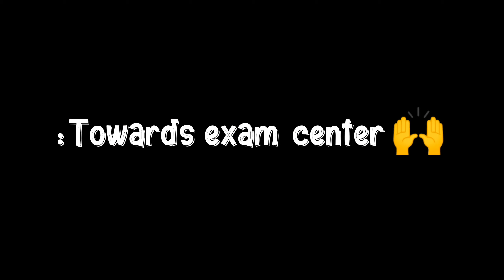Rana Ki Shaadi ❤️| Mehndi Or Barat 🥰| Barat Wale Din Exam Aa Geya 😭| Barat ka Program To War Geya 😭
For Murree Vlogs ❤️
Visit Channal ❤️